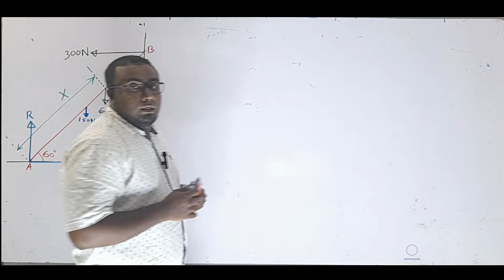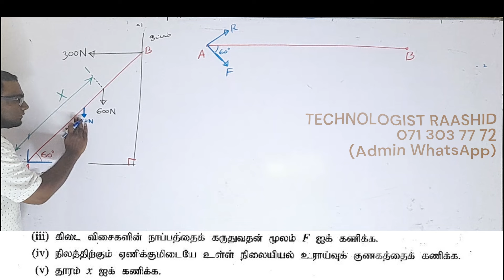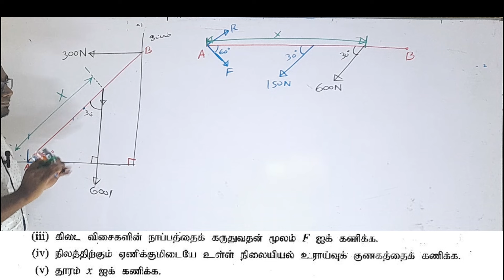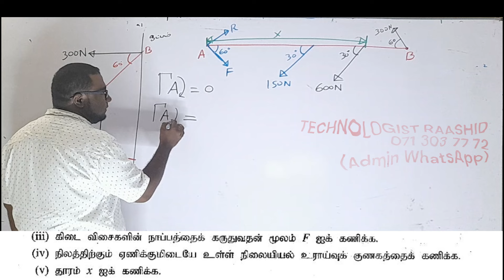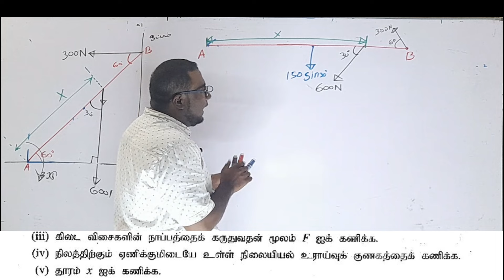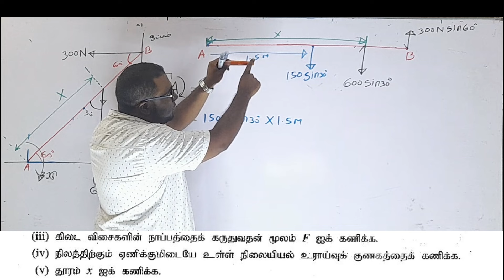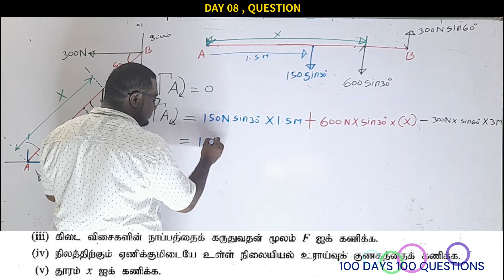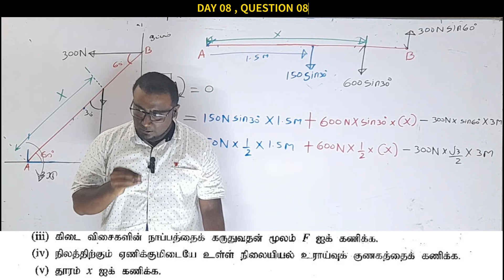SFT DAY 08 QUESTION 08 (100 Days 100 Questions)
செய்து காட்ட வேண்டிய கேள்வி  Google form Link

⭕ SFT பாடத்தின் 25 அலகுகளையும் தனி ஒரு ஆசிரியரிடம் கற்றுக் கொள்ள முடியும்‼‼

⭕ Biology, Physics, Chemistry, Maths மற்றும் ICT உட்பட அனைத்து பாடப் பகுதிகளும் முழுமையாக கற்றுக் கொடுக்கப்படும்‼

✅ Theory
✅ Revision
✅ Model Papers
✅ Past Papers
✅ Final seminars

⭕ நேரடி மற்றும் Online வகுப்புகள் நடைபெற்று வருகின்றன‼‼

🟡 Online class - 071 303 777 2 (WhatsApp only)

2019 முதல் இன்று வரை தொடர்ச்சியாக நடைபெறும் ஒரே online வகுப்பு

✅ Tutes
✅ Zoom Live class
✅ YouTube Recoding

🟡 நேரடி வகுப்புக்கள் நடைபெறும் இடங்கள்

▪ Colombo
▪ Mawanella
▪ Thihariya
▪ Malwana
▪ Aluthgama

M. R. Mohamed Raashid
Technologist

உங்களுக்கான Group இல் மாத்திரம் இணைந்து கொள்ளவும்‼